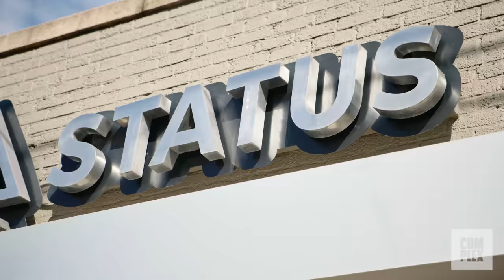VP Kamala Harris Goes Sneaker Shopping With Complex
Vice President Kamala Harris goes Sneaker Shopping with Complex's Joe La Puma at Social Status in Charlotte and talks about her viral pair of Converse Chuck Taylors, her plans for small business owners, and why you should vote.